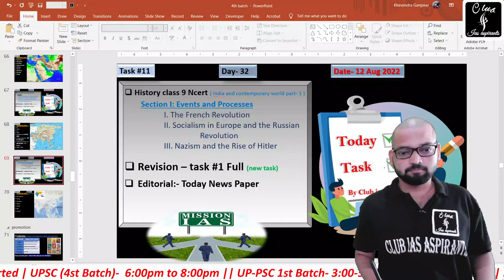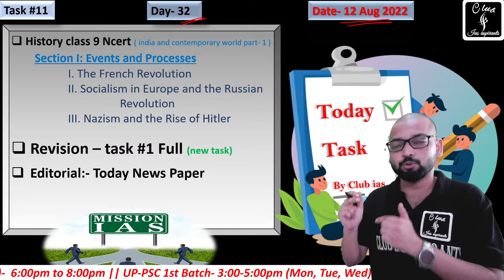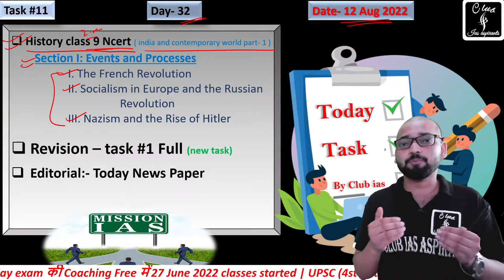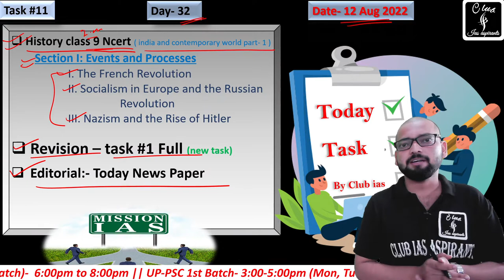Day-32 , Daily Task for UPSC (IAS) || free Coaching for IAS and State PCS || Club ias || Hindi club